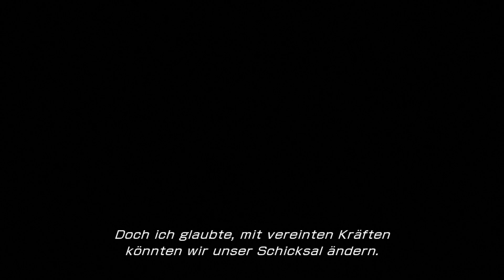Let's Play Final Fantasy XIII [34] - Alle sind vereint - Befreien wir Cocoon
In einer Welt in der Menschen von den Pulse-Fal’Cie Anima zu  L’Cie erwählt werden können, passiert genau das Lightnings Schwester. Nun setzt Lightning alles daran ihre Schwester Serah zu retten. Dabei stellt sich heraus das die Aufgabe von Lightning und ihrer Gruppe deutlich größer ist als nur die Rettung von Serah. Nichts weniger als das Schicksal der Welt hängt von ihnen ab.

Entwickler: Square Enix
Publisher: Square Enix
Erscheinungsjahr: 2010
Plattform: Playstation 3, PC und XBox